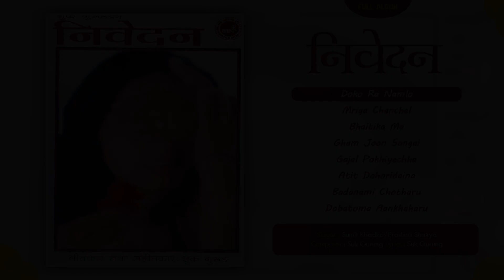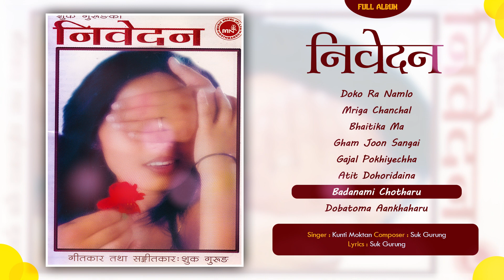Nibedan | Doko Ra Namlo | Mriga Chanchal | Bhaitika Ma | Nepali Songs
Presenting "Nibedan"  only on Nepali Geet's official YouTube channel.

1. Doko Ra Namlo
➤ Singer – Sumit Khadka/Prashna Shakya
➤ Lyrics – Suk Gurung

2. Mriga Chanchal

3. Bhaitika Ma
➤ Singer – Raju Lama
➤ Lyrics – Suk Gurung

4. Gham Joon Sangai
➤ Singer – Mamata Dipbim
➤ Lyrics – Suk Gurung

5. Gajal Pokhiyechha
➤ Singer – Sumitchandra Shrestha
➤ Lyrics – Suk Gurung

6. Atit Dohoridaina
➤ Singer – Sharmila Bardewa
➤ Lyrics – Suk Gurung

7. Badanami Chotharu
➤ Singer – Kunti Moktan
➤ Lyrics – Suk Gurung

8. Dobatoma Aankhaharu
➤ Singer – Db Chakradhar
➤ Lyrics – Suk Gurung

🎧Listen Live!